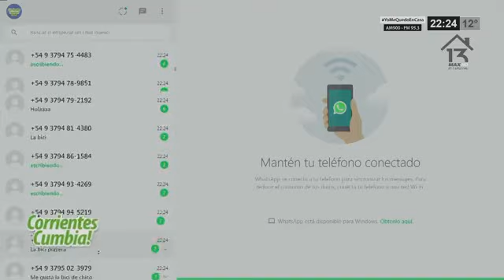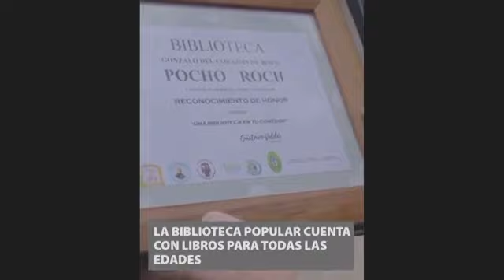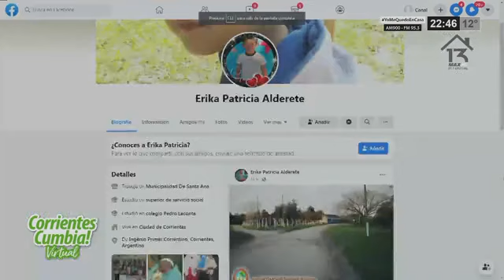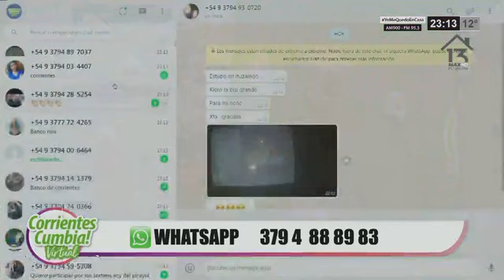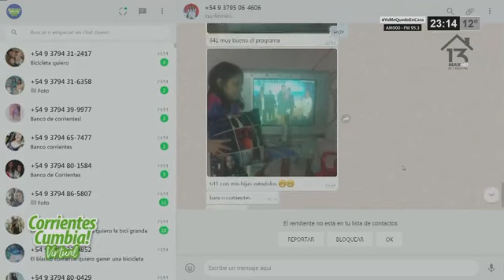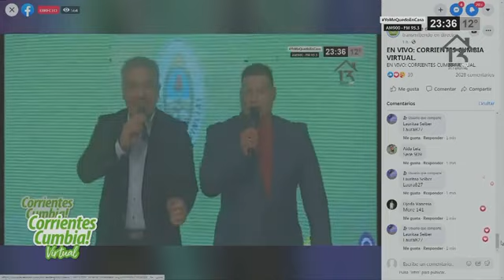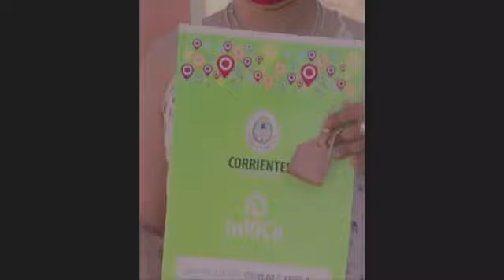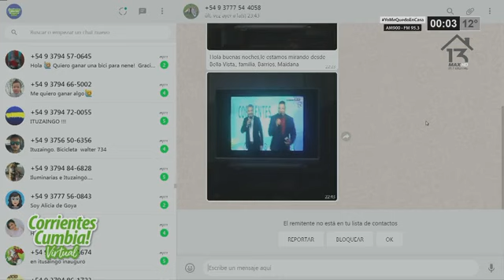CORRIENTES CUMBIA VIRTUAL programa 11 completo 15/08/2020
CORRIENTES CUMBIA VIRTUAL decimoprimer programa,poyecto del GOBIERNO DE CORRIENTES ARGENTINA para LOS JOVENES programa trasnmitido por canal 13 max television , LT 7 radio y redes sociales con la conduccion de TONY TORALES Y GUSTAVO ALARCON en esta edicion hicieron su paricipacion en vivo  ,HABANA ,
 , BANDA ITU ( de ituzingo ) , GRUPO ENCANTO & LOS PRINCIPES DE JORGE ALBERTO este material se realizo el 15/08/2020 en los estudios de canal 13 max television en CORRIENTES CAPITAL ARGENTINA

¡ aclaro yo no participo en el esenario, ni en el sonido, ni nada del gobierno ni nada de este programa solo descargo los videos y edito el audio y corto la parte de los grupos que hacen cover y participan en vivo para la gente que es fans de todas las bandas y la subo a mi canal estan reservados todos los derechos de autor

HABANA :
BANDA ITU :
GRUPO ENCANTO :
LOS PRINCIPES DE JORGE ALBERTO :

INSTAGRAN : YANGO SONIDO